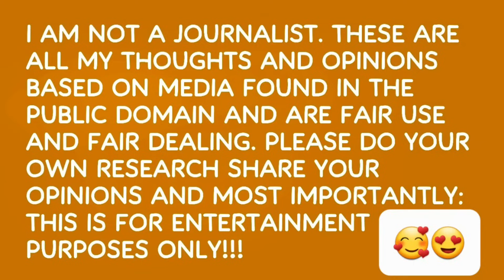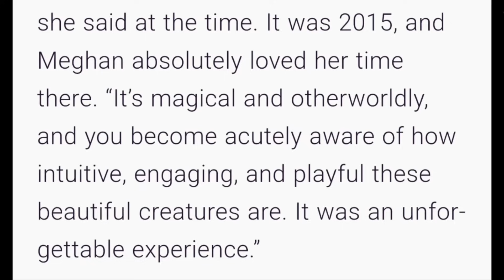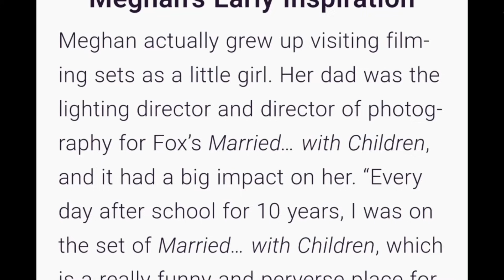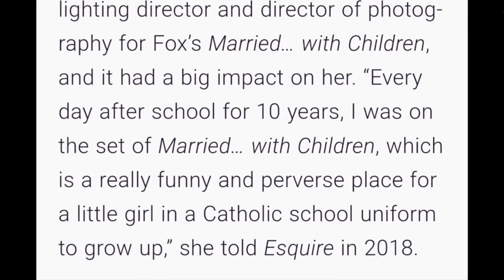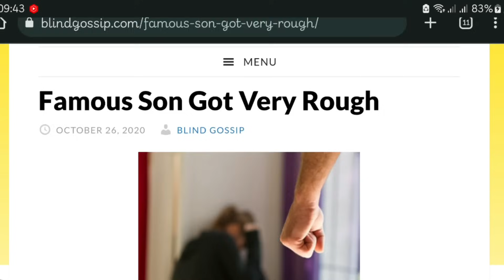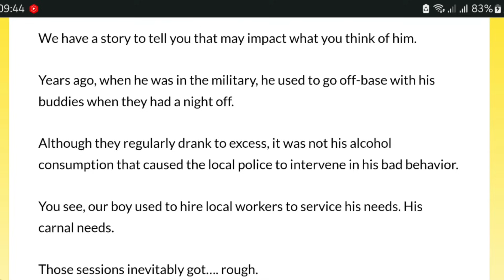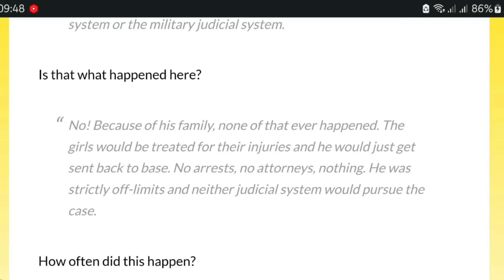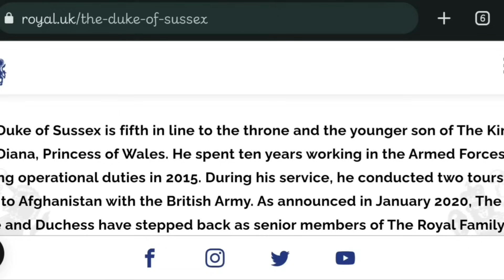SECRET'S OUT: Harry;s Women's ISSUES, Meghan the Psychopath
WHY and WHO IS COVERING UP Prince Harry and meghan markle's nasty secrets?

THANKS for supporting the school by either clicking the $ thanks button under the video or through PayPal

0:00 Welcome
0:28 The cover up
1:10 The "blushing" duchess
2:08 meghan's 2015 New Zealand "vacation"
3:10 What Trevor told meghan
4:14 meghan's childhood "memories"
5:22 Doria, the "devoted" mother...
7:54 Told to start using her own name
8:24 Duchess of Sussex doesn't like meghan markle nor Harry
9:15 Meghan couldn't handle being around VIP
11:45 Harry hates the USA
12:48 Get ready for Prince Harry's SHADY Past
14:36 Famous son got very rough
18:56 Harry and meghan working royals
21:30 WHO is covering up harry and meghan's secrets?